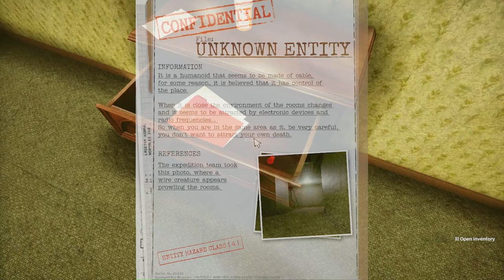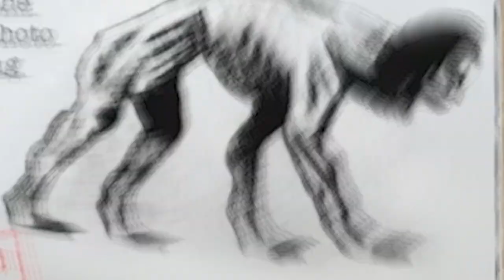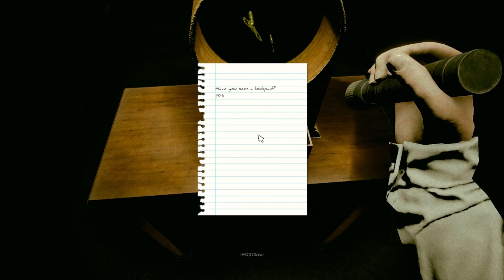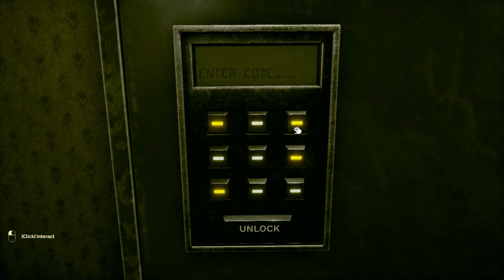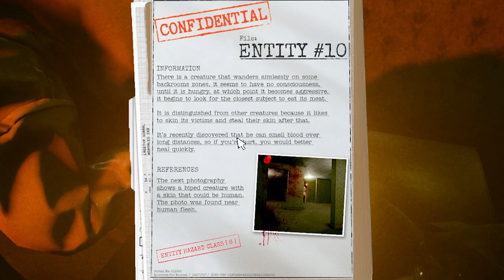A Skin Stealing Entity Is Chasing Us Inside the Backrooms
Welcome to Inside the Backrooms! This time IGP and I are joined by Diction and Icy. We go deeper than we've ever been before in the backrooms. We made it through Level 0, the lobby, and into Level 1 otherwise known as the Habitable Zone. The problem is Level 1 has a new relentless monster that won't stop chasing us. Enjoy the chaos!

Inside the Backrooms is the best Backrooms game released yet!

Thumbnail background image generated using Midjourney AI
Compositing work done by SkillyMcFilly